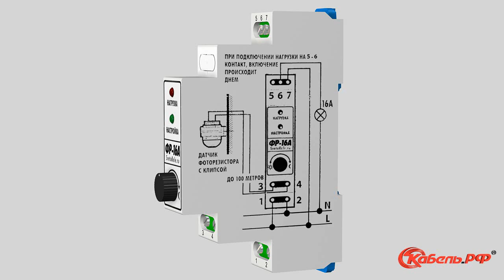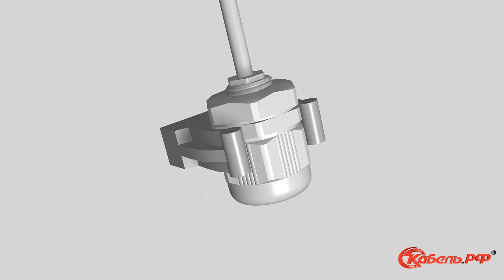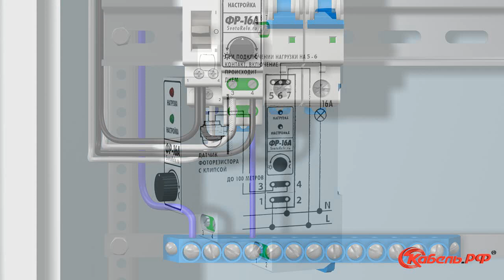Подключение фотореле. 1 часть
00:00 Приветствие
01:02 Назначение фотореле
01:38 Необходимые устройства
02:29 Подключение проводов
06:25 Настройка реле